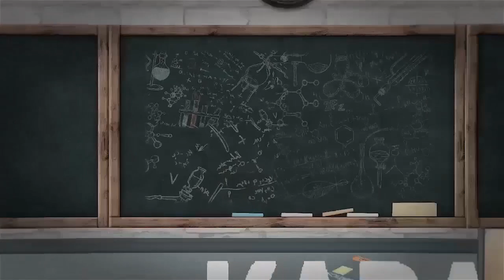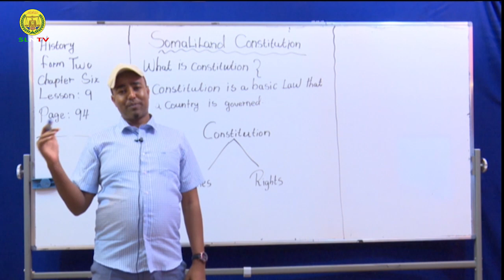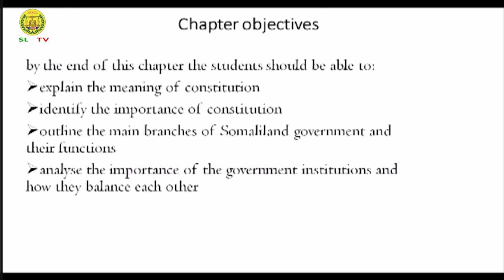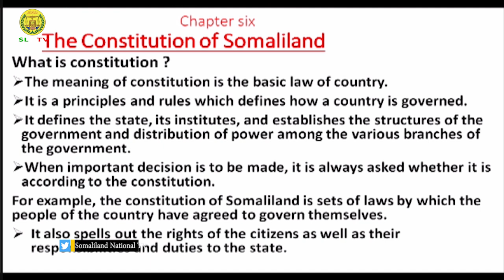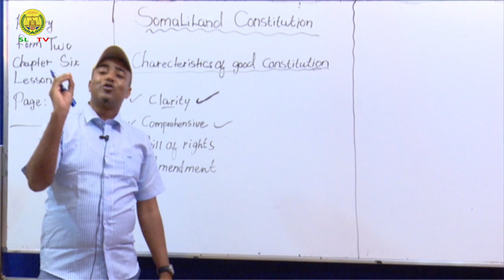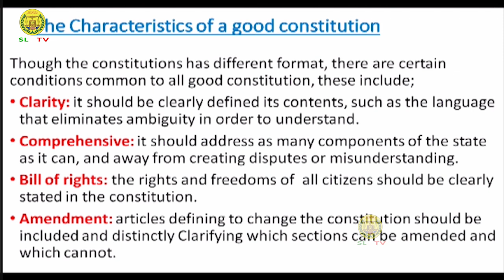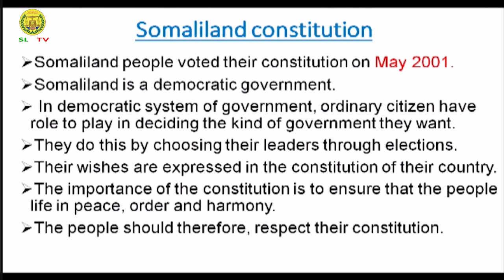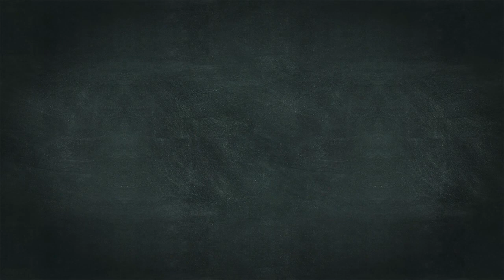Casharka 9 | History | Form Two | © SLNTV